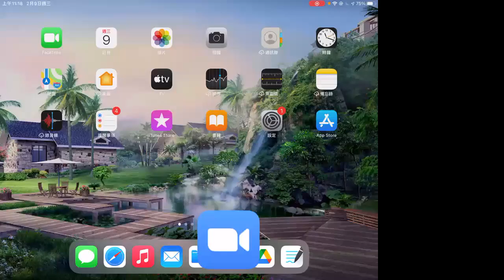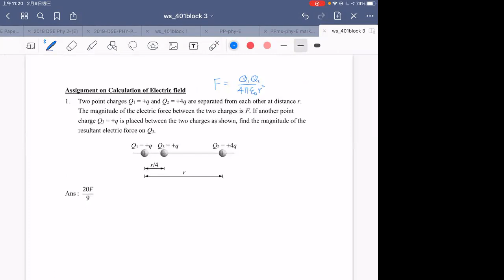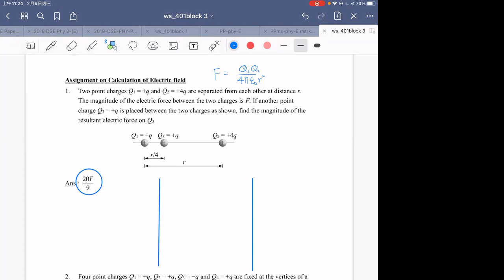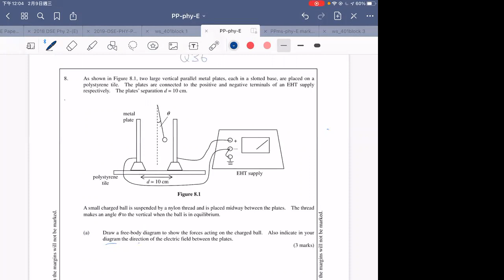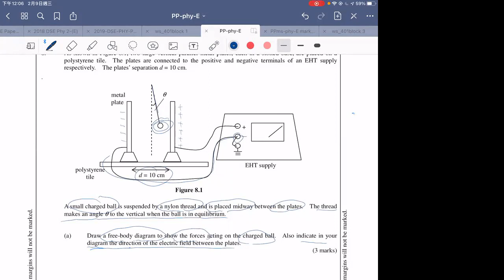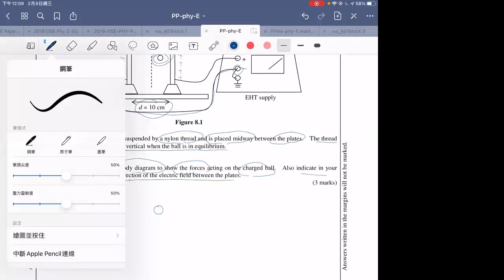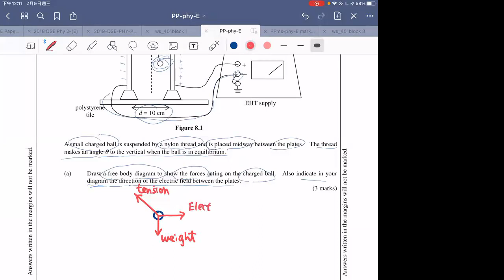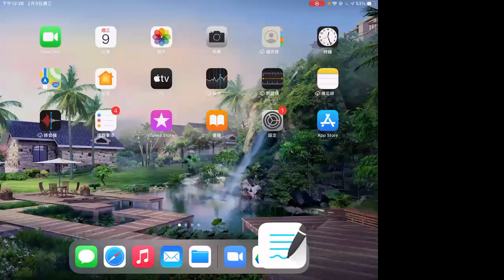2122 Block 3 electrostatics 9 2 2022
2122 Block 3 electrostatics 9 2 2022